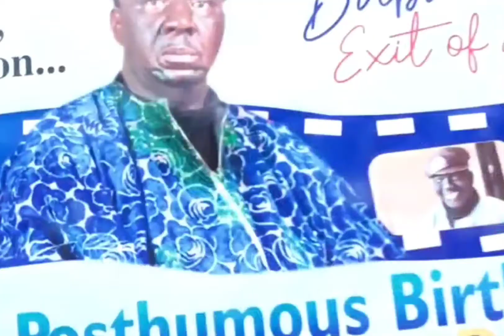BABA SUWE SON SAYS ARTIST NIGHT AM HAPPY TODAY OMIDIN SON